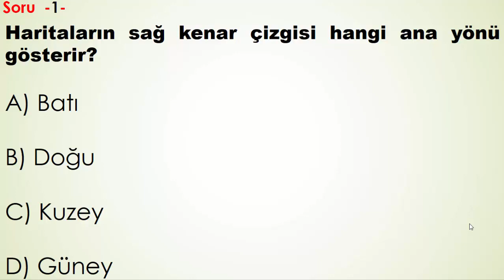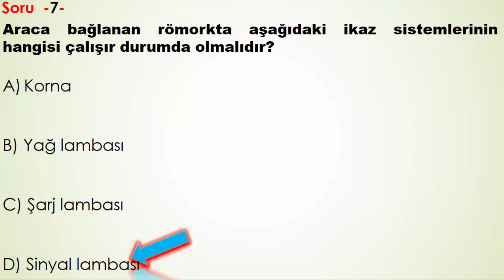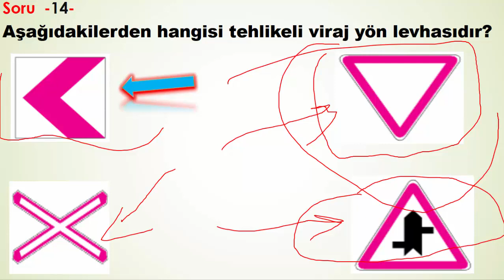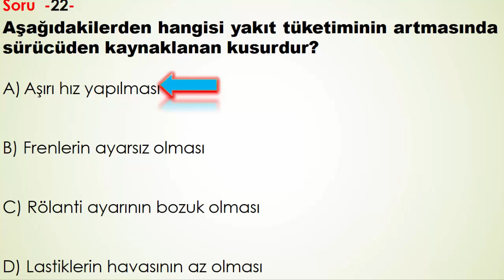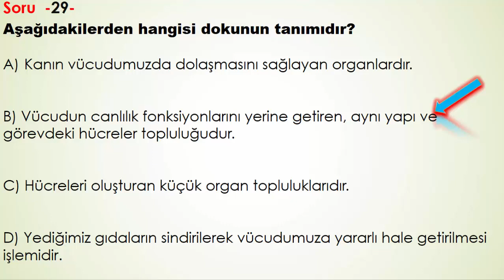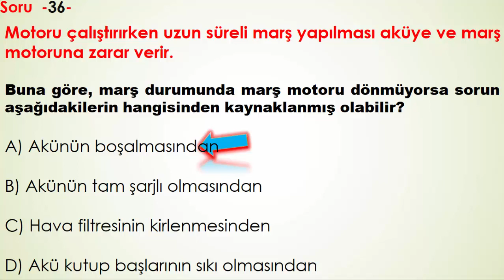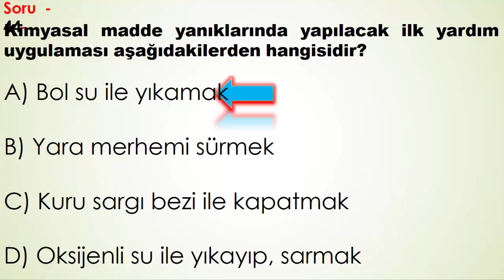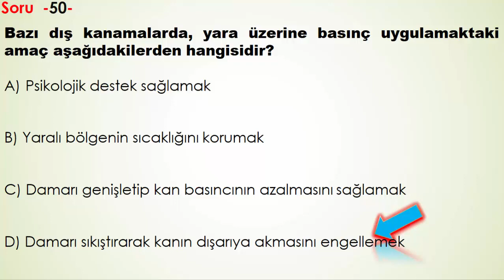EN ÇOK SORULAN EHLİYET SORULARI / EHLİYET SINAV SORULARI 2021/ 2020 ARALIK EHLİYET SINAVI HAZIRLIK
Merhaba Arkadaşlar Ehliyet Hocam kanalı olarak ehliyet sınavına hazırlanan arkadaşlarımıza destek olmak amacıyla kanalımızı kurduk. ehliyet sınav soruları, ehliyet sınav soruları 2019, ehliyet motor dersi, ehliyet ilk yardım dersi , ehliyet harcı yatırma. Ehliyet Hocam Youtube Kanalı gururla sunar. Bizi takip edin. Sınavda en çok soru tutturan kanal.